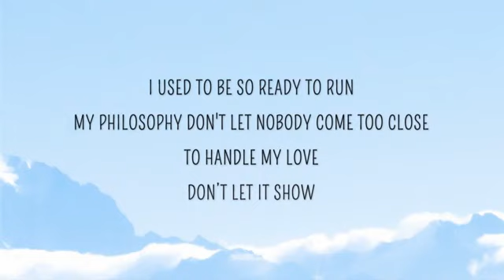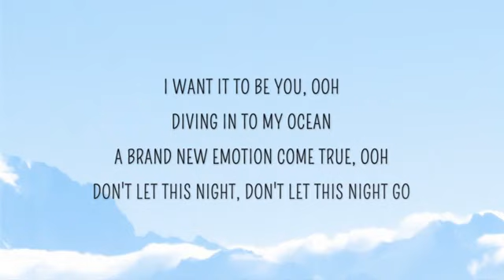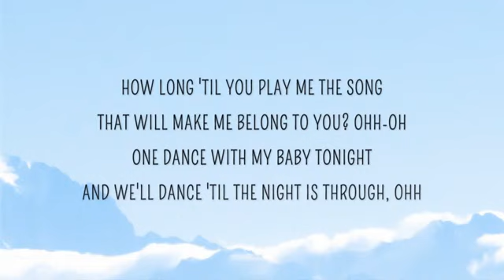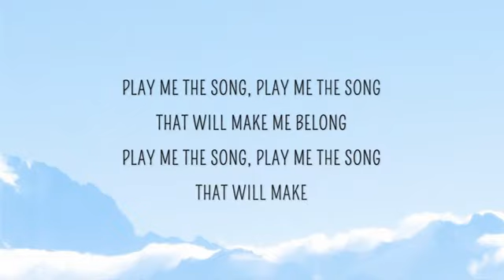JAX JONES PLAY